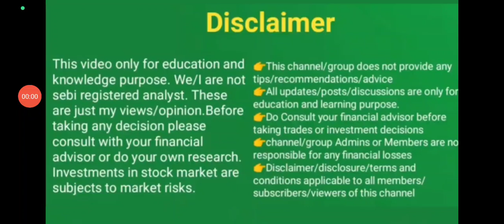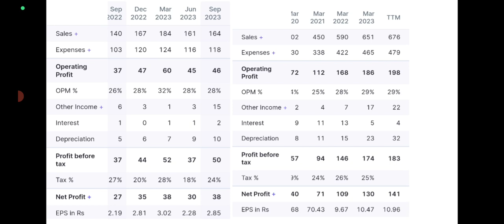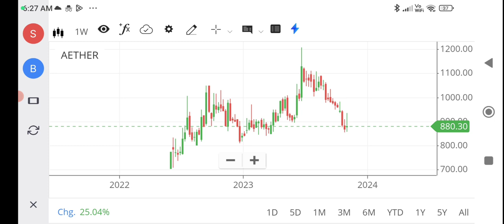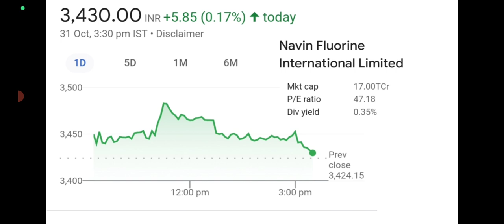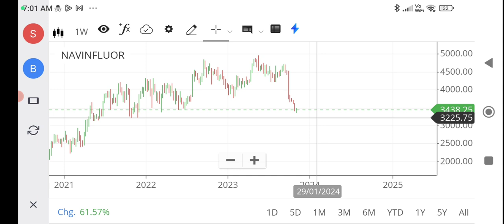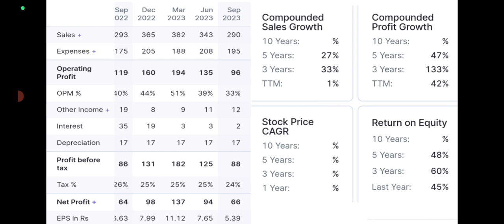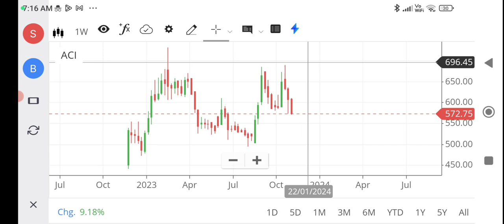stock market news/wealthy life malayalam/ Chemical stock Q4 results/